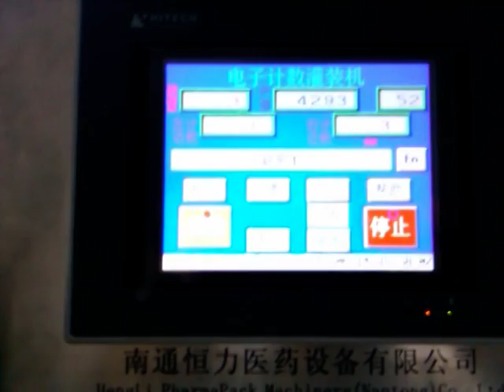minimum 3 pcs counting tablets capsules and filling machine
1)Warranty: 12 month
2)Spare Parts: Free spare circuit board
3)Listed enterprise, securities No: 817060
4)Patents:  50+ national patents
5)CE,ISO certification available
6)Compliant with GMP, FDA Standard
7)FAT,SAT,4Q available.

1. Wide applicability, used for tablets (including abnormal tablets), capsules, gels (including abnormal gels, transparent gels and opaque gels) pills and most solid granules.
2. 48 tunnels vibration feeding, special patent filling part, feeding evenly, no breakage of  the material
3. Anti-dust, using our own original high anti-dust sensor technology, the machine works accurately with good stability in heavy dust conditions.
4. Count accurate: photoelectric sensor automatic counting and bottling error is less than the national standard
5. Hopper mouth of the special structure, to prevent the materials jam, small mouth bottle can quickly bottling.（Optional）
6. High-degree of automatic, no bottle will not count and fill. Automatically remove bottles of filling abnormalities and a certain size broken tablets. Self-diagnose errors and stop working to make alarm at errors.
7. Supporting functions: lack of bottle of photoelectric sensor automatically detection, automatically stop
8. Easy to operate: Using intelligent design, in Chinese or Chinese-English menu, various operation parameters according to the need to set, can store 10 groups set parameters,in order to use
9. Easy to Maintenance, workers can work with simple training, easy to remove、clean、change parts, and no need tools
10. Sealing dust proof, with dust-remove box, reduce dust pollution.